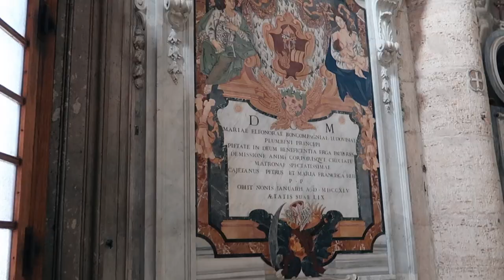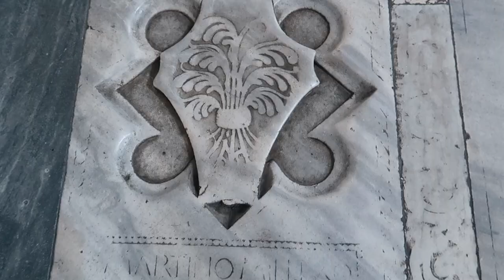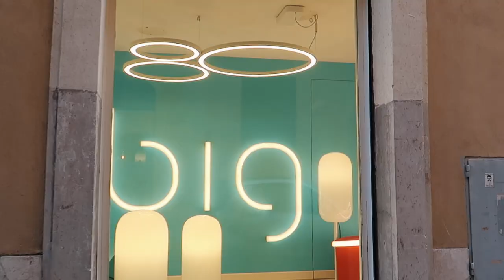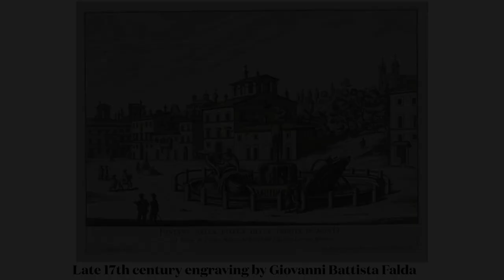Borghese Gardens, Piazza del Popolo, Spanish Steps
Walk with me through the Borghese Gardens in Rome, Italy. See Piazza del Popolo, the inside of a breathtaking church that houses paintings by Caravaggio, Raphael, and sculptures by Bernini. Follow the footsteps of Federico Fellini and Picasso as we walk down a famous and arty street. Finish by marveling at the Spanish Steps, see what they looked like years ago, and learn about an old caffe once visited by some of the world's most well-known writers.

0:00 Intro
0:49 Borghese Gardens
1:49 Memories in the Park
3:50 Pincio
5:49 Santa Maria del Popolo
8:32 Piazza del Popolo
10:33 Old Photos
11:19 Leaving the Piazza
11:59 Via Marghutta
13:45 Spanish Steps
14:55 Old Photos
15:33 Via Condotti
15:50 Caffe Greco
16:30 Ciao friends!

my camera

Some links may be affiliate links, which means I may receive a commission for purchases made through my links, with no extra expense to you. (thanks for supporting me by using my links!) All opinions are my own.